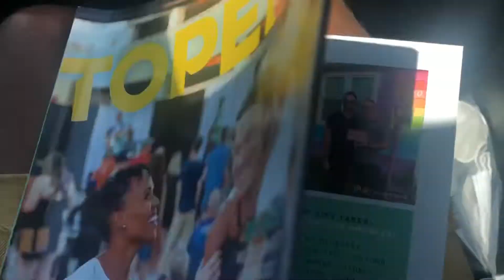EQUALITY HOUSE | RACIST BAPTIST CHURCH IN TOPEKA, KANSAS